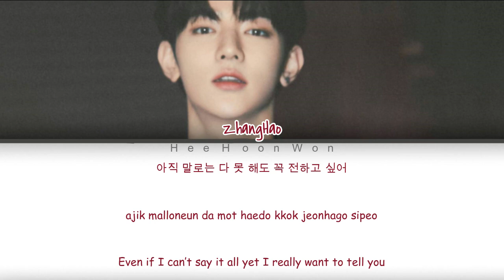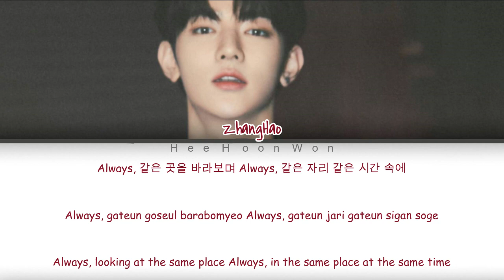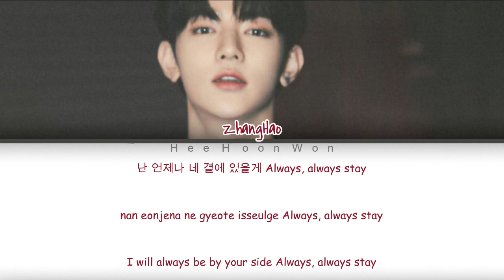ZEROBASEONE 'ZhangHao' - 'Always' [Han/Rom/Eng] Color Coded Lyrics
Artist : ZEROBASEONE (제로베이스원) Zhang Hao
Album : YOUTH IN THE SHADE
Title : Always